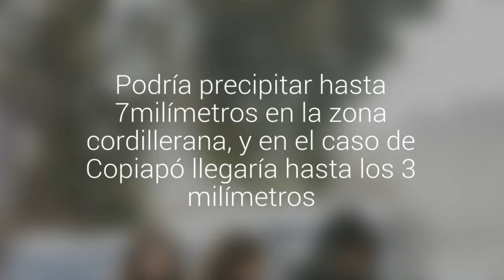Pronostican lluvias para hoy y mañana en la región de Atacama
Podría precipitar hasta 7milímetros en la zona cordillerana, y en el caso de Copiapó llegaría hasta los 3 milímetros.